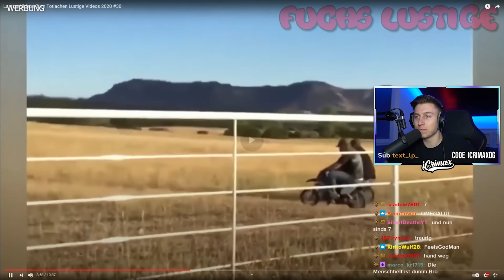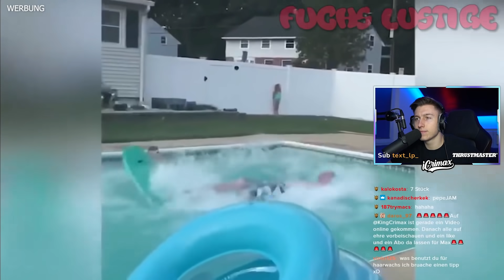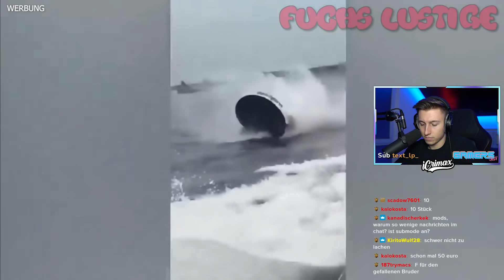1x LACHEN = 1 SUB VERSCHENKEN an Zuschauer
iCrimax macht eine Nicht Lachen Challenge mit dem Livechat